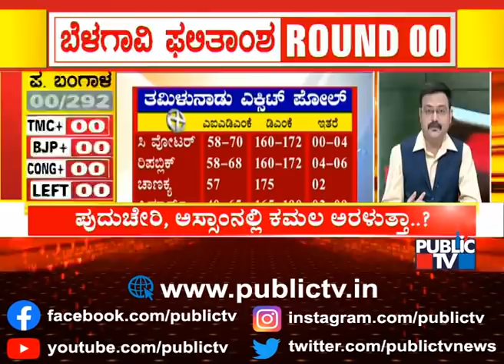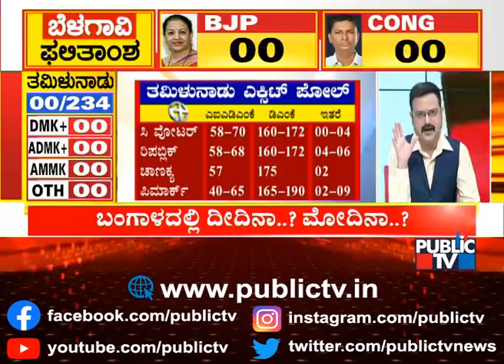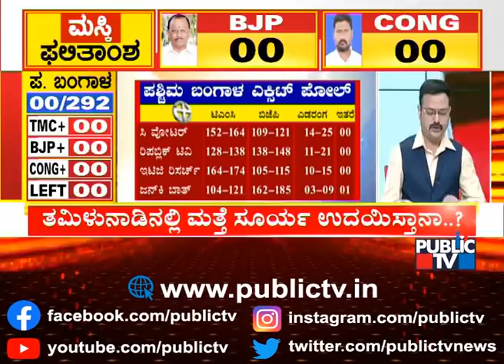ನಿಜವಾಗುತ್ತಾ ಚುನಾವಣೋತ್ತರ ಸಮೀಕ್ಷೆ ಭವಿಷ್ಯ..? ಪುದುಚೇರಿ, ಅಸ್ಸಾಂನಲ್ಲಿ ಅರಳುತ್ತಾ ಕಮಲ..? | Election Results